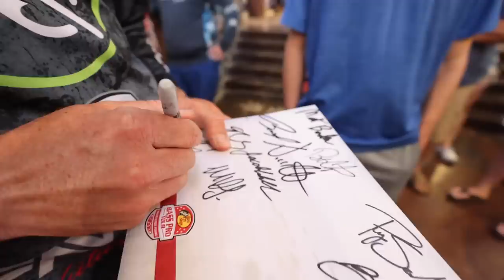The Fish HERE are BUILT DIFFERENT - MLF Stage 5 Cayuga Lake - Travel Vlog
Well, this is different. I kind of feel like a rock star this tournament hoping off the plane. In all seriousness, I love coming up north and getting to chase these fish. New York, in particular, has so many lakes to choose from and they all got 'em.

Video Produced & Edited by Brett Burkes